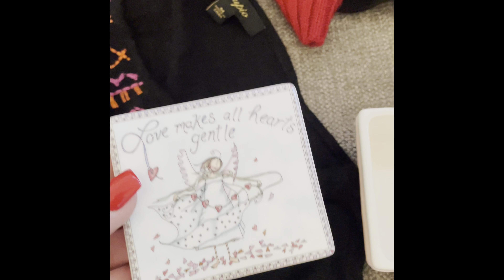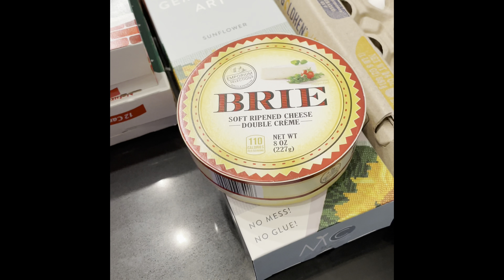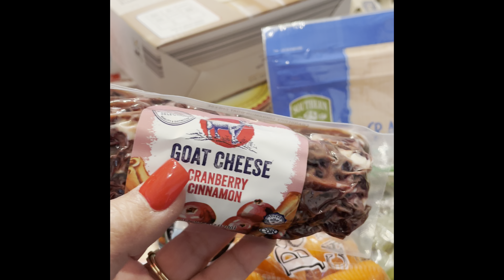VLOG: Purchase from Facebook Marketplace & Clothes from a Friend’s Closet new2me Aldi Haul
Open Collab Hostess @kimmieskitchenandmore Share what is new to you every Thursday!

My days are busy friends so I am always multi-tasking. *sigh